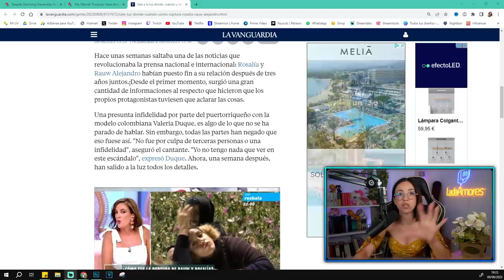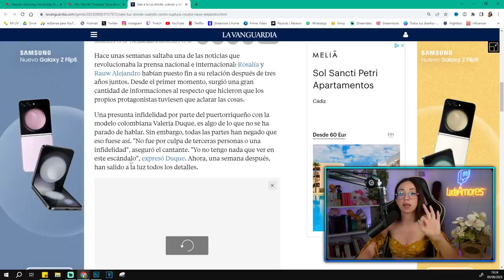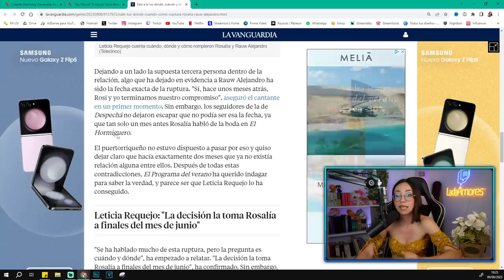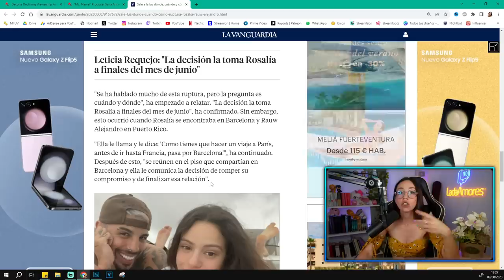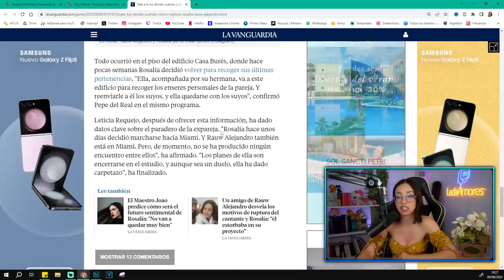¡Fue ROSALIA quien ROMPIÓ! con RAUW ALEJANDRO: TODOS los DETALLES de la RUPTURA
►►MI SETUP◄◄